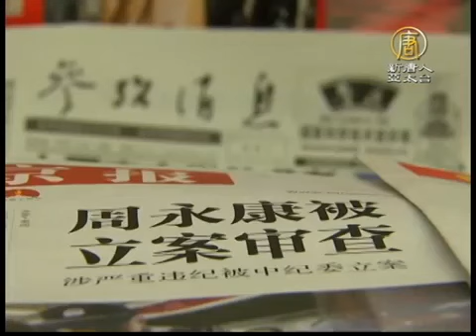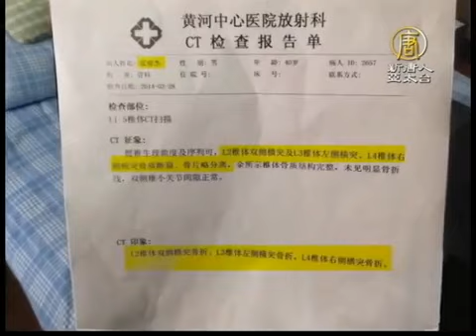周永康馬仔忙「去周化」 可否自救